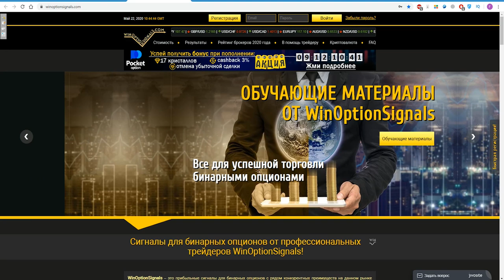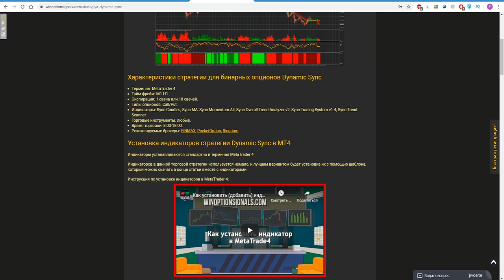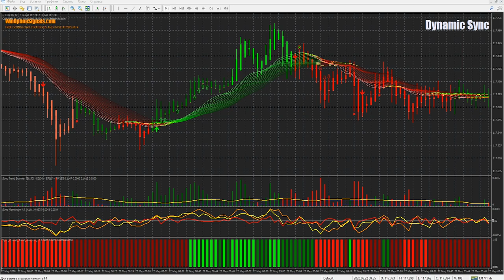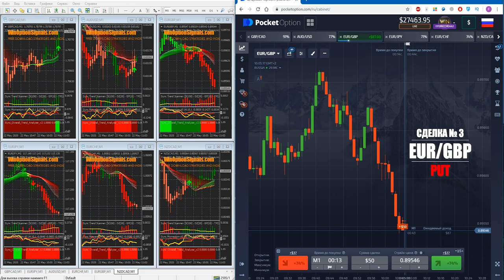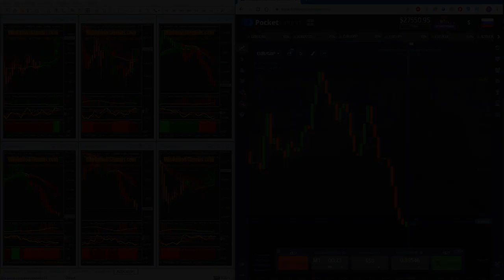Стратегия Dynamic Sync для бинарных опционов. Совершаем сделки подряд по тренду!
Бесплатно скачать шаблон и индикаторы для бинарных опционов, стратегии Dynamic Sync

В данном видео подробно расскажем о трендовой стратегии Dynamic Sync для бинарных опционов. Данная стратегия позволяет совершать много сделок подряд и при этом каждая сделка сопровождается сигналом, что позволяет получать хорошую прибыль за короткое время, торгуя турбо опционами с экспирацией 60 секунд. Все сделки мы совершали на торговой платформе брокера PocketOption и несколько сделок получилось совершить одну за другой, что принесло прибыль.